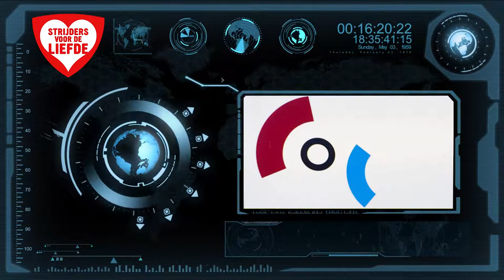sponsoren Strijders voor de Liefde ON STAGE 2 augustus 2013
Strijders voor de Liefde worden toegezongen door een keur aan artiesten, als Do, Tara McDonald, Charly Luske, Clarence Bekker Milton, Raffaëla Paton, Sharon Doorson, Sjors van der Panne, Handsome Poets, Ricardo 'Phatt' Burgrust, Adlicious en New Amsterdam Orchestra onder leiding van Stephan Geusebroek.